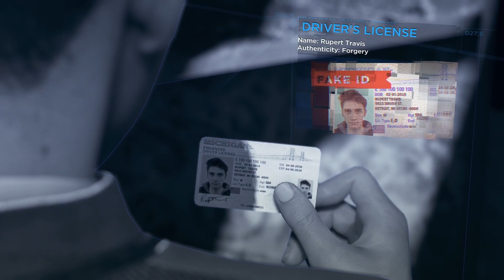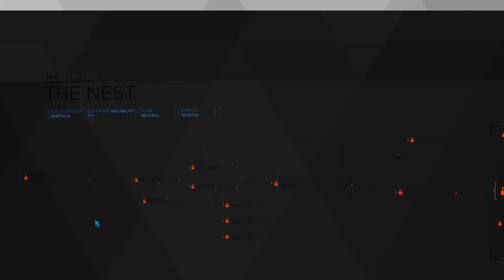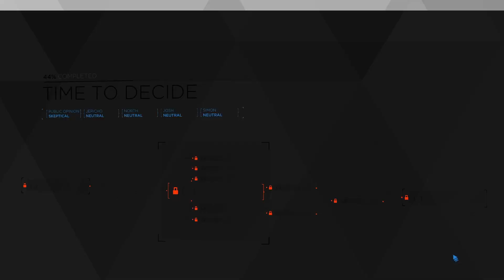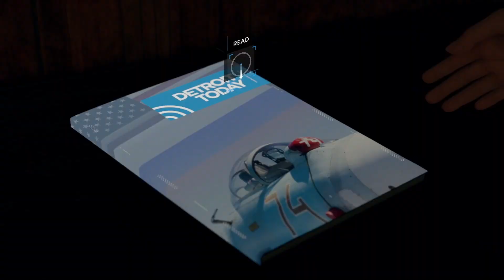Detroit: Become Human Ep 6: The Nest; Time to Decide; Zlatko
My gameplay videos contain full story from the game, so you may not be worry to miss out any storylines.